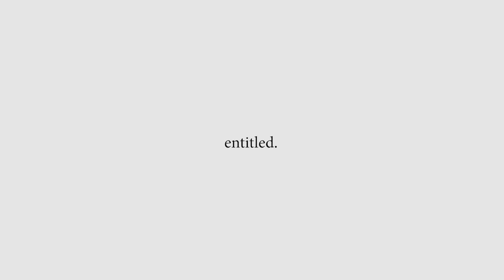Flying Across the Country to See my Ex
In this episode of entitled's vlog series, Self-Made, New York City memoirist, copywriter, and part-time model/ exotic dancer Sayoni aka Nuni flies across the country during a pandemic to see her ex.